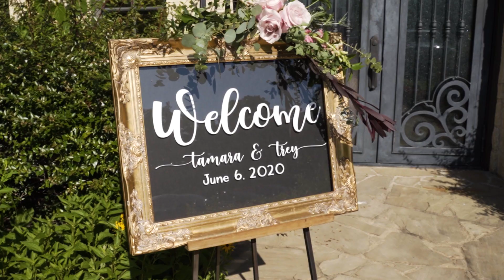Tamara & Trey | Vesica Pisces | Epicphotos.com